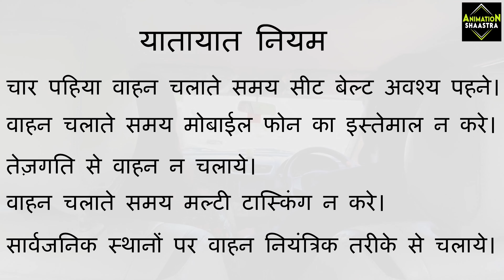Kaash 2 I Traffic Awareness Video I Animation Shaastra I Hindi Subtitles